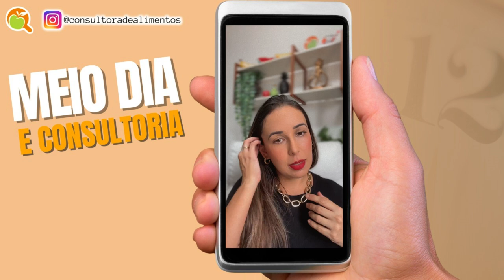12 PILARES DA IMPLANTAÇÃO DAS BOAS PRÁTICAS DE MANIPULAÇÃO DOS ALIMENTOS